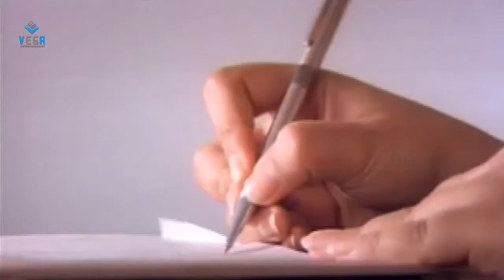AirPort Movie : Satyaraj Meets Her Sister Who Missed Her Scene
Watch AirPort Movie Emotional Scenes